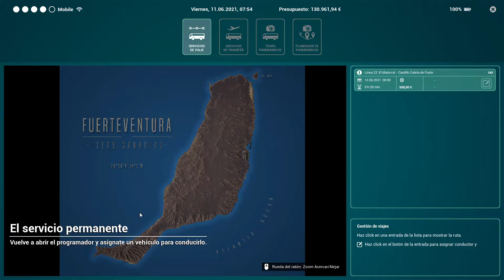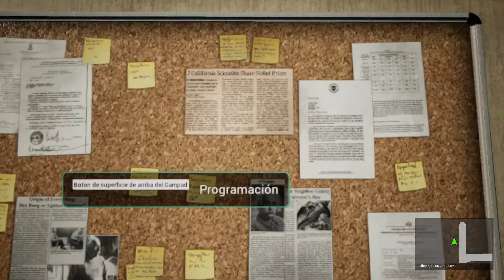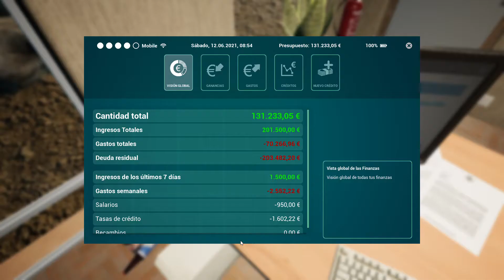Haciendo tareas con un autobús por las Islas Canarias